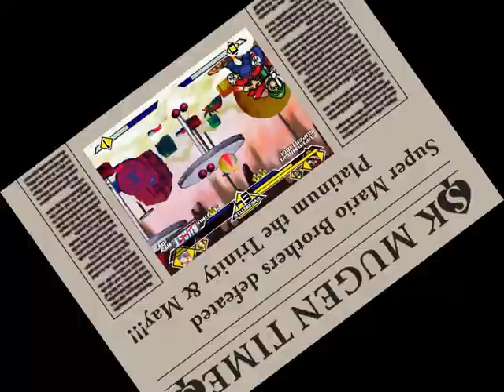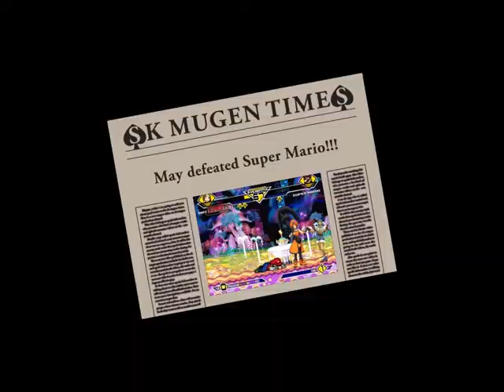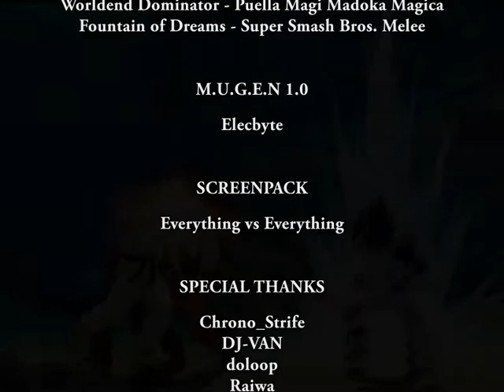SK MUGEN - Super Mario & Super Luigi vs Platinum the Trinity & May + May (Me) vs Super Mario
Hi guys!! Today I'll show you a MUGEN team battle of Nintendo vs Arc System Works, which is Super Mario Brothers vs Platinum the Trinity and May. Mario and Luigi have been gonna do battles against a lot of fighters, I'm also one of MUGEN fans who like Mario Brothers ;P This time, I sent out these 2 cute girls as the opponents. This MvC version of Platinum the Trinity has a bit different fighting style, which is made by Kal, including a small edit by me. She sometimes used a bit cheap and brutal attacks. This battle can be close and show us both great teamwork with each partner. Which team will win this battle?
After the first battle, here's an extra battle of May vs Super Mario. I'm going to play as May, and try a singles challenge to take on Super Mario! It'll be a tough battle to defeat this famous Mario. He's gonna show us marvelous actions and get in my way. It can also be quite a close battle although Mario has killer attacks, May is gonna do her best and show useful combo attacks too! Which character do you think will win? You can find out by watching the match battles. Enjoy ^_^

Characters:
Super Mario [ShinRyoga & Neo Ankh]
Super Luigi [ShinRyoga & Neo Ankh]
Platinum the Trinity [Kal]
May [Muteki]

Stages:
1st: Charlotte's Dessert - Grief Syndrome: Puella Magi Madoka Magica [PuppetMasterRC1]
2nd: Fountain of Dreams

1st: Worldend Dominator - Puella Magi Madoka Magica
2nd: Fountain of Dreams - Super Smash Bros. Melee